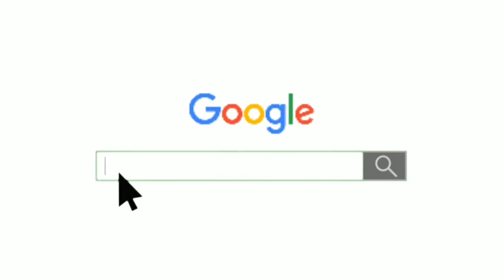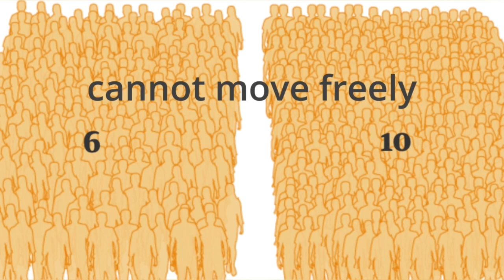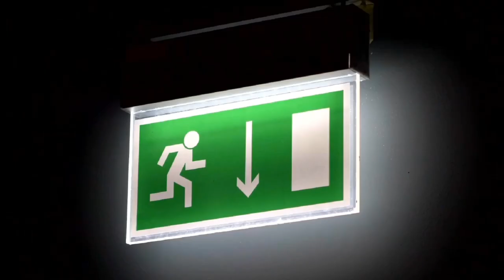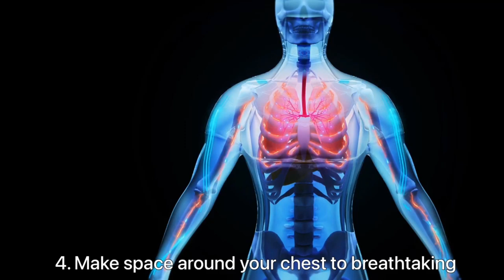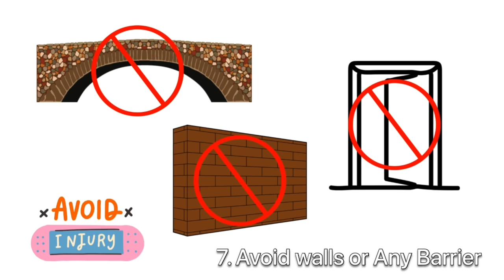CROWD CONTROL MANAGEMENT: HANDLING BIG CROWD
The video explains event management issues pertaining to the crowd control and crowd management by highlighting latest crowd safety incidents and giving important tips on how to handle large crowd in events and festivals